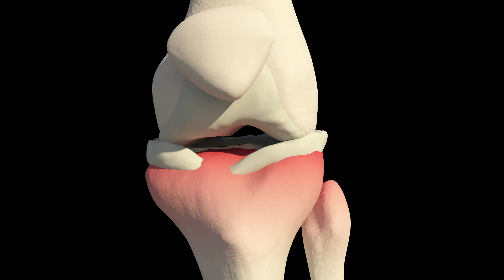Эндопротезирование колена // Подготовка коленного сустава к эндопротезированию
Подготовка коленного сустава к эндопротезированию — в этом видео вы узнаете о важности подготовки коленного сустава к эндопротезированию. Операция по замене коленного сустава является серьезной и требует тщательной подготовки. Посмотрите это видео, чтобы узнать, как правильно подготовить свой коленный сустав к операции и быстро вернуться к активной жизни.

0:00-0:25 - Что такое эндопротезирование колена и для чего оно нужно?
0:25-1:37 - Что нужно для того, чтобы подготовить сустав к замене?
1:37-2:08 - Разрешения на операцию каких врачей необходимы?
2:08-2:18 - Отказ от алкоголя и курения перед операцией
2:18-2:48 - Влияет ли лишний вес на долгосрочность эндопротеза?

Приветствуем всех на канале "Сеть медицинских клиник ЗдравКлиник". На нашем канале вы найдете много полезной информации о лечении заболеваний позвоночника, а также о лечении заболеваний суставов, таких как артроз, остеохондроз и другие. Кроме того, на нашем канале вы найдете различные упражнения для поддержания здоровья позвоночника и суставов.